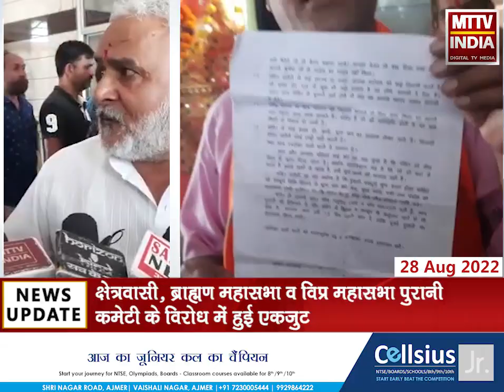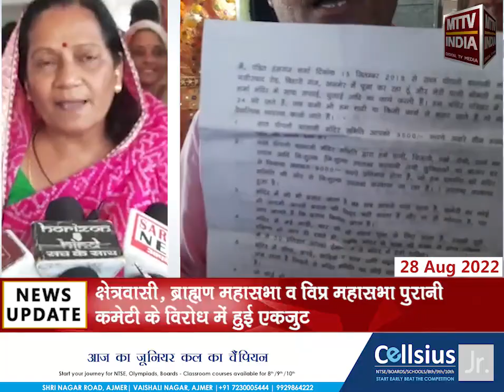7 पीपली बालाजी मंदिर में पुरानी कमेटी की दादागिरी से क्षेत्रवासी व पंडित हुए परेशान | MTTV INDIA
7 पीपली बालाजी मंदिर में पुरानी कमेटी की दादागिरी से क्षेत्रवासी व पंडित हुए परेशान
पुरानी कमेटी द्वारा महिलाओं का मंदिर में प्रवेश तक करवाया बंद
क्षेत्रवासियों का आरोप पंडितजी का किया जा रहा है शोषण
क्षेत्रवासी, ब्राह्मण महासभा व विप्र महासभा पुरानी कमेटी के विरोध में हुई एकजुट